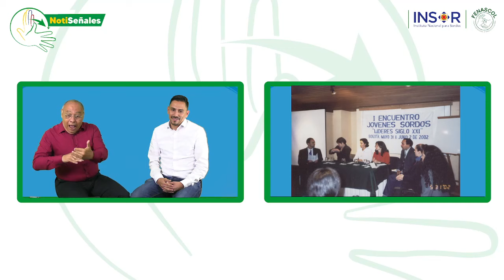Entrevista con Henry Mejía con Giovani Melendres es el nuevo director del INSOR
Giovani Melendres es el nuevo director del Instituto Nacional para Sordos y en una entrevista con Henry Mejía nos contó cuales son los retos e importancia de este nombramiento